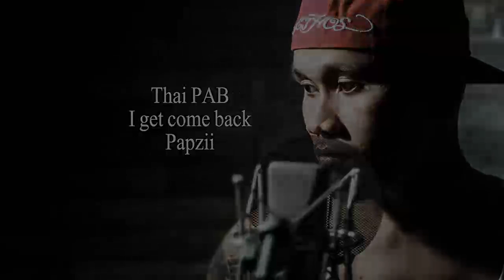I get come back - Papzii (Mixtape)